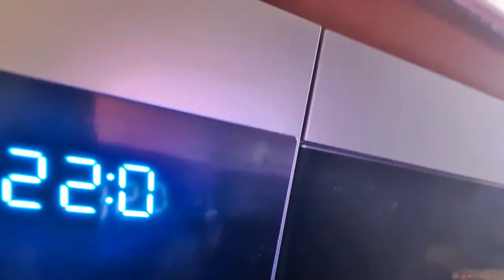WHAT ISOLATION LOOKS LIKE RN